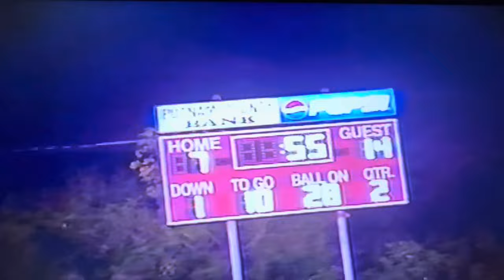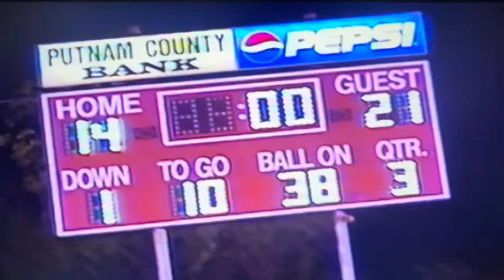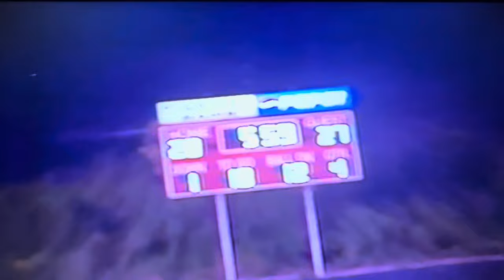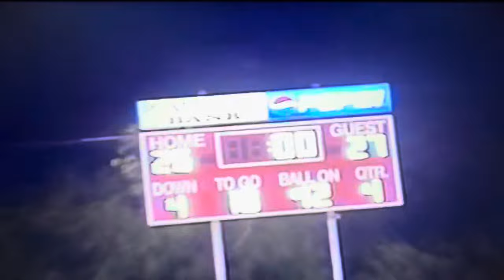1999 #11 Princeton Tigers vs Hurricane Redskins at Redskin Stadium Game 6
Princeton - Hurricane Series
1st Meeting
October 1, 1999
Redskin Stadium - Hurricane, WV

Score
Princeton Tigers (White) 27
Hurricane Redskins (Red) 26

Game film credits:
Coach Ted Spadaro (January 2024)